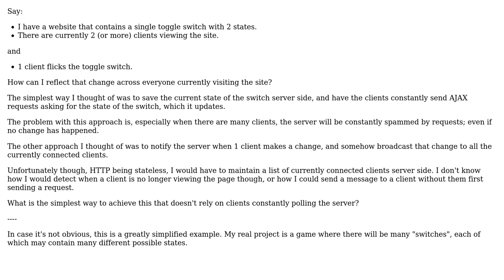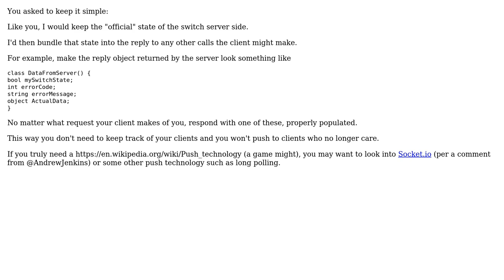Software Engineering: Quickly reflecting changes across a site to all visitors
With thanks & praise to God, and with thanks to the many people who have made this project possible! | Content (except music & images) licensed under CC BY-SA | Music | Images & others | With thanks to user Dan Pichelman user Carcigenicate and the Stack Exchange Network Trademarks are property of their respective owners. You are responsible for your own actions.